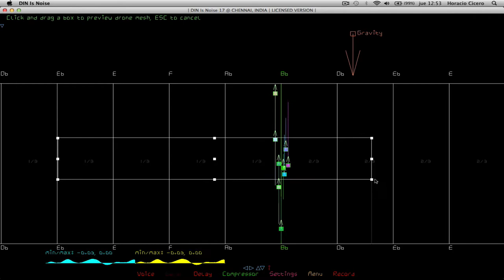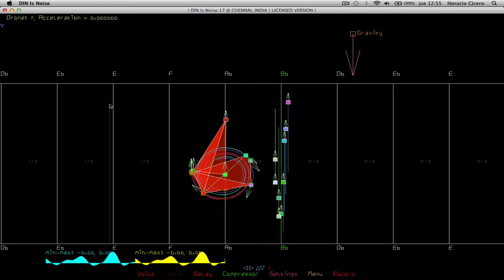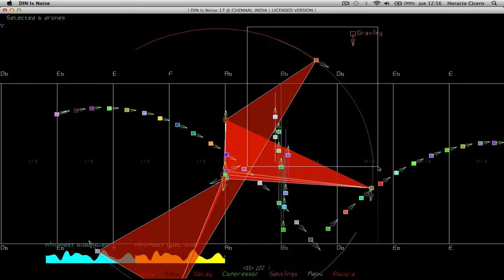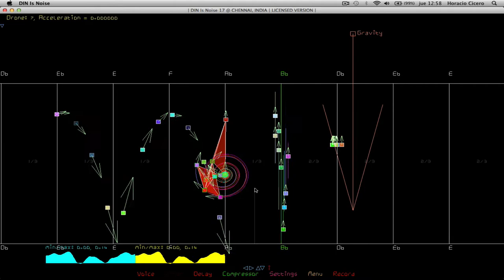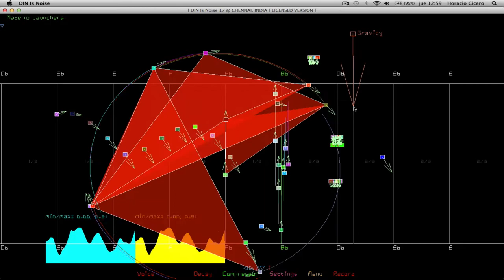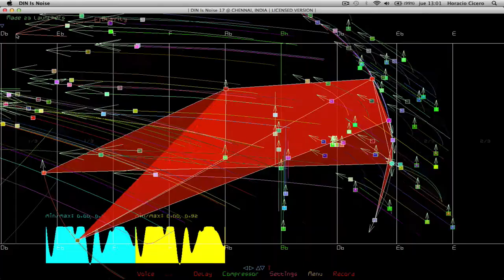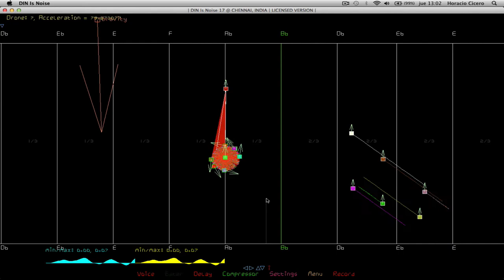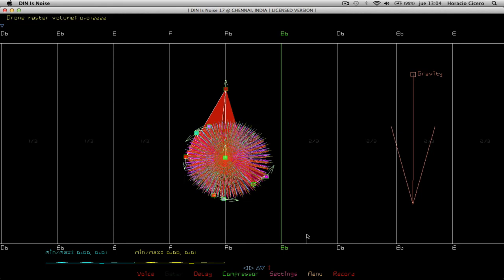DIN Is Noise - Hipnosis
Improvisación visual a partir de Bb / Db / Eb / E / F / Ab